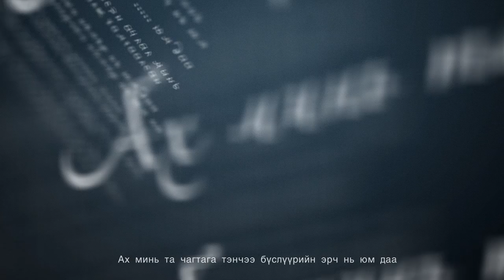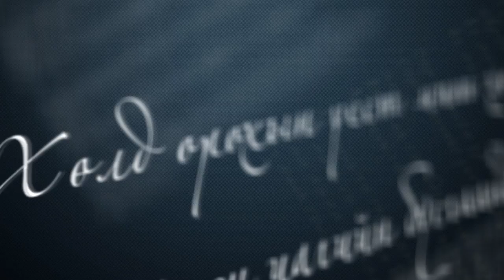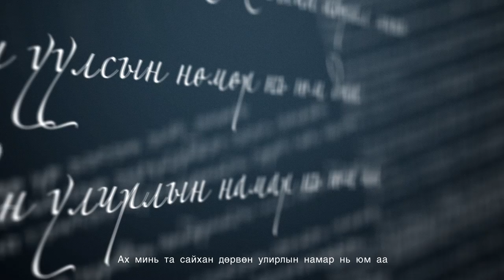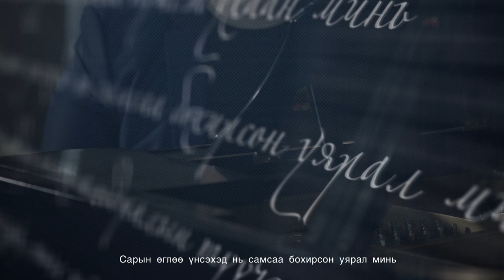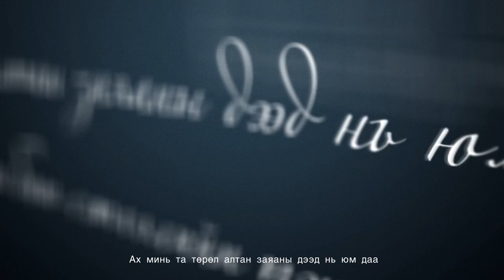"Ах минь та" Дуучин Э.Анхбаяр МУСТА